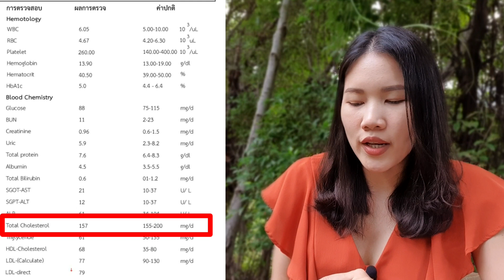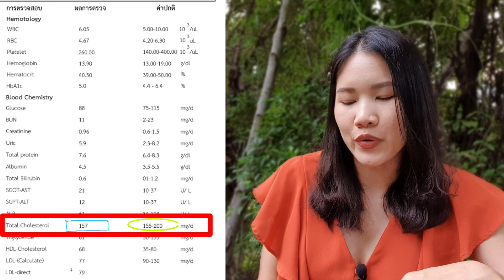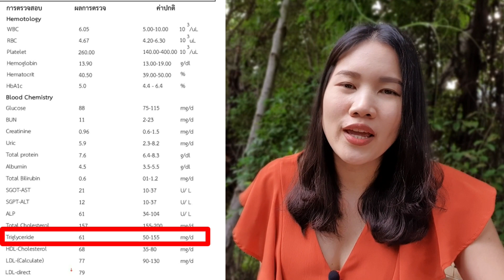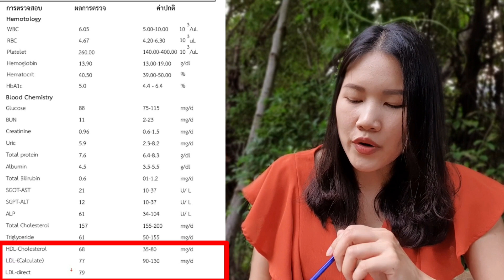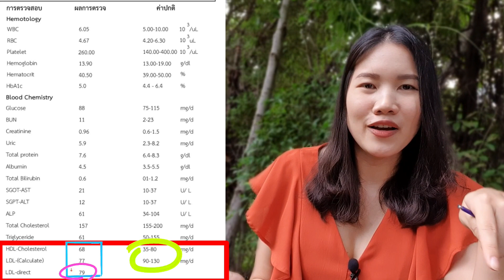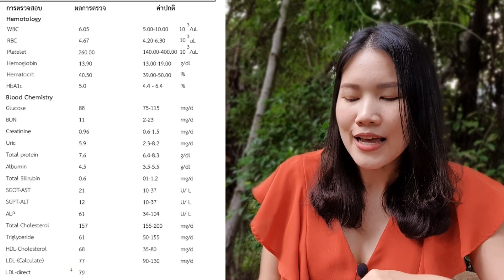โชว์ผลเลือดให้เห็นกันจะๆ : ผลตรวจร่างกายแอร์โฮสเตส | Junie The High Flyer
ผลตรวจร่างกายประจำปีของแอร์โฮสเตส

มาดูผลเลือดกันว่าไขมันสูงแค่ไหน

📍หมายเหตุ: ข้อความ รูปภาพ คลิป หรือเนื้อหาที่ได้แสดงนี้ เป็นการสื่อสารในที่สาธารณะแบบส่วนตัวเท่านั้น และไม่ได้นำเสนอในนามขององค์กร